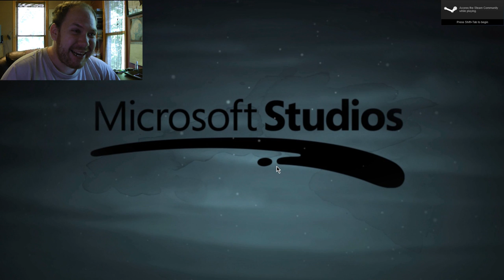Cutefuzzyweasel Plays: Mark of the Ninja part 1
Its not a bad game actually!